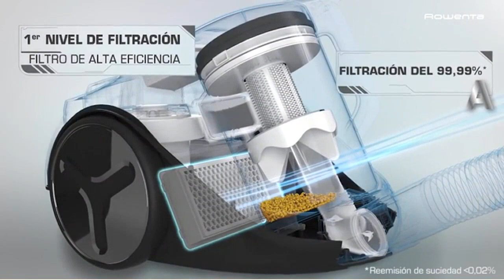Los MEJORES ASPIRADORES de Trinero: Los más populares 2021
Hoy os presentamos "Kärcher MV 3 Aspirador Sin Bolsa Multiuso", "Bosch Relaxx ProSilence Aspirador sin bolsa" y "Rowenta Compact Power Cyclonic - Aspirador".

👉 PRODUCTOS DEL VIDEO:

[00:08] ► Kärcher MV 3 Aspirador Sin Bolsa Multiuso

[01:10] ► Bosch Relaxx ProSilence Aspirador sin bolsa

[02:12] ► Rowenta Compact Power Cyclonic - Aspirador